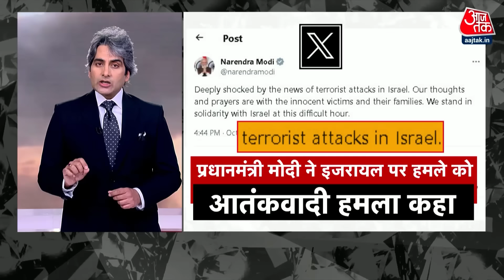Black And White: जुगाड़ के हथियार से कैसे लड़ रहा Hamas? | Iron Dome | Israel Defence System | Gaza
इजरायल के पास अत्याधुनिक हवाई सुरक्षा प्रणाली है. यानी ऐसा कवच जिसे कोई भेद नहीं सकता. लेकिन हर साल हमास उसे छिन्न-भिन्न कर देता है. हमास के पास ऐसे कौन से हथियार हैं, जो इजरायल के सुरक्षा कवच को भेदने में सफल हो जाते हैं